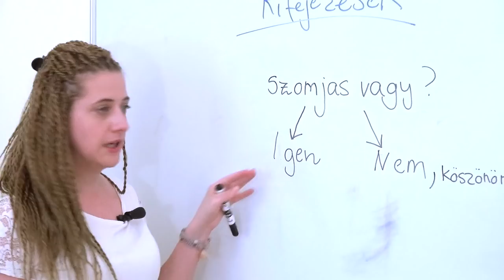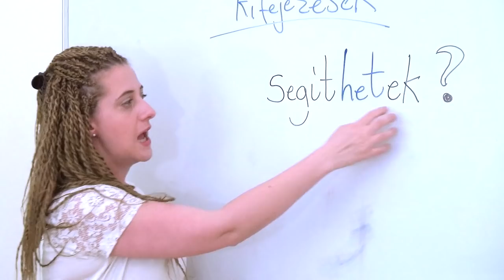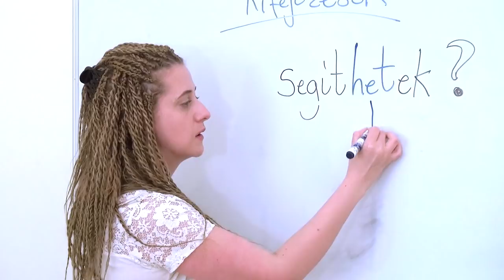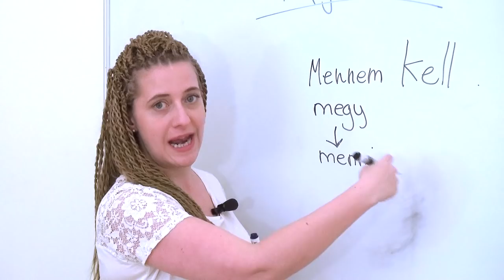Hungarian Lesson with Zsuzsi 12. - Randizás - Dating - Travelling Weasels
hairstyle made by Braids & twist lovers (Aurore Ditchou)

Title music: Black Bear Combo - Otrov